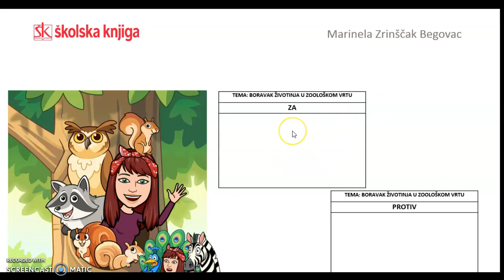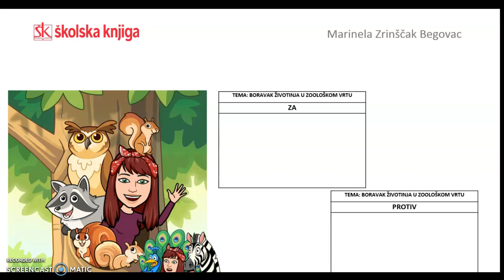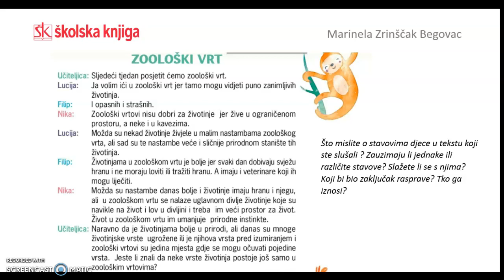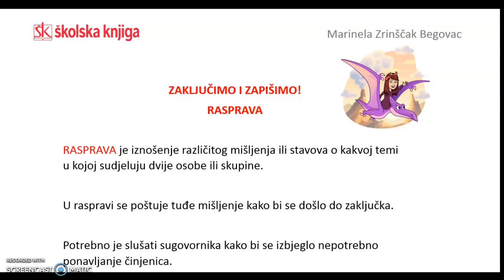Rasprava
Suradnja Školska knjiga